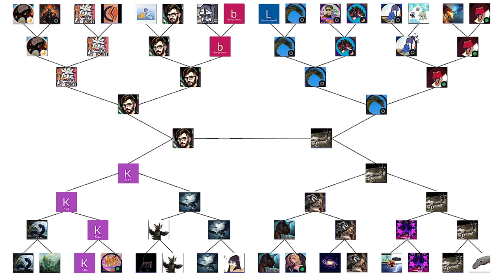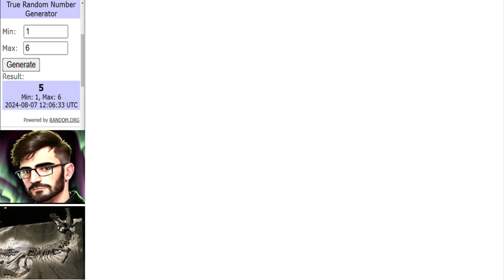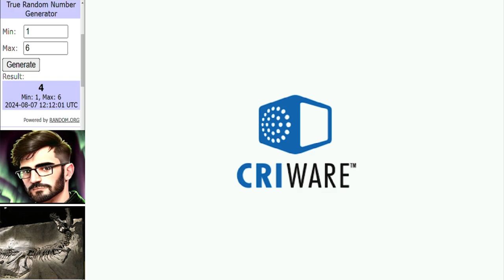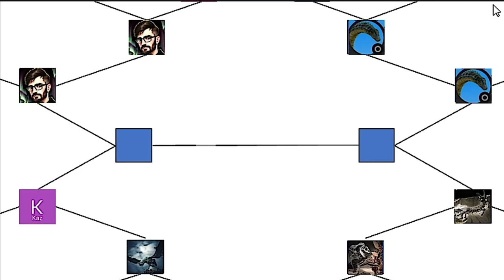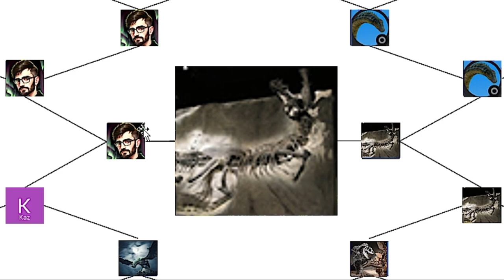Dinosaur King Arcade Tournament | WCVI The Final (best of 3) 古代王者恐竜キング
Matches in this video:
StrangerGamer vs Kaz
Maastrichtian vs BlackBeauty